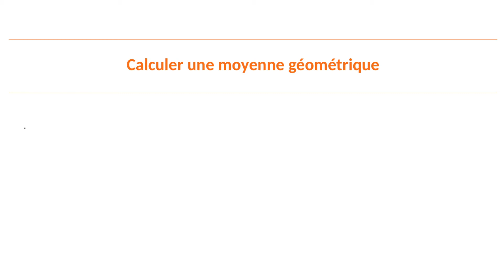Comment calculer une moyenne géométrique ?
Dans cette vidéo, tu vas apprendre à calculer la moyenne géométrique de deux nombres en prenant la racine carrée du produit de ces deux nombres.

Cette vidéo fait partie d'une playlist de tout ce qu'il faut savoir faire en mathématiques en Terminale Technologique au lycée :